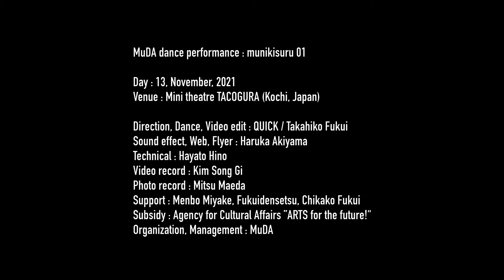ムニキスル 01｜munikisuru 01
Day：13, November, 2021
Venue：Mini theatre TACOGURA (Kochi, Japan)

Direction, Dance, Video edit：QUICK ∀ 福井貴彦 (Takahiko Fukui)
Sound effect, Web, Flyer：福井ハルカ (Haruka Fukui)
Technical：Hayato Hino
Video record：Kim Song Gi
Photo record：Mitsu Maeda
Support：Menbo Miyake, Fukuidensetsu, Chikako Fukui
Subsidy：Agency for Cultural Affairs ”ARTS for the future!”
Organization, Management：MuDA